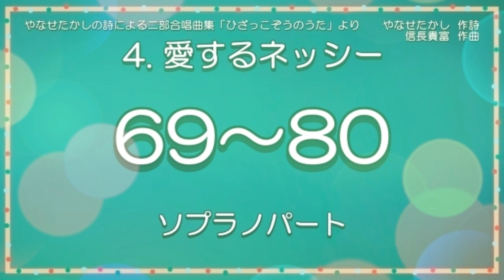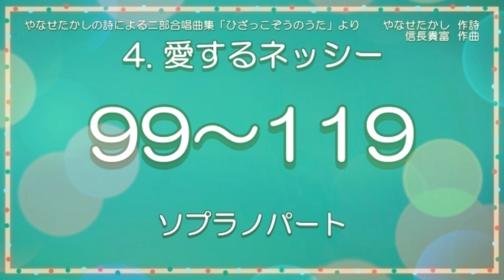愛するネッシー ソプラノパート 協調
やなせたかしの詩による二部合唱曲集　「ひざっこぞうのうた」より
4．愛するネッシー

前奏＋A・・     1 ～  20（小節）